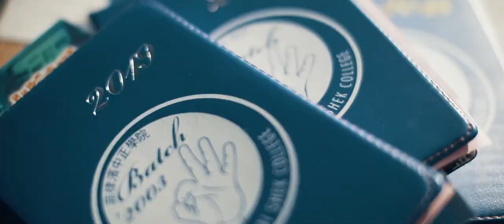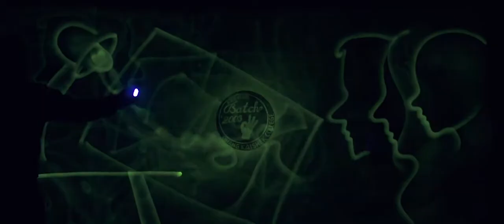CKSC '03 15th Yr Grand Reunion at Sofitel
QUINCE
Chiang Kai Shek College Batch 2003
15th Year Grand Reunion
Sofitel
Thanks to Firmeza Studio